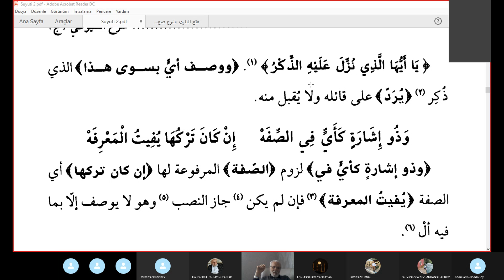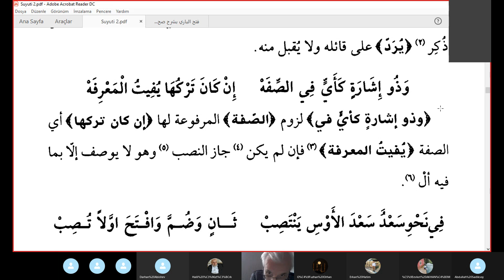Seyda Halil Çiçek/ Suyuti/ البهجة المرضية في شرح ألفية / MÜNADA BABI (3)/ Ders: 151